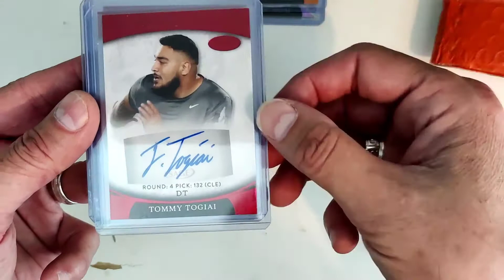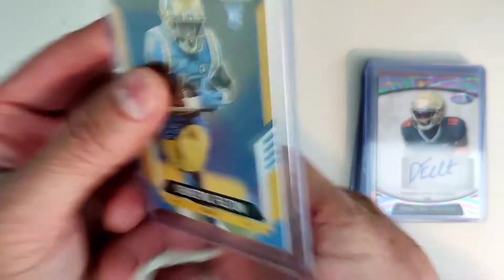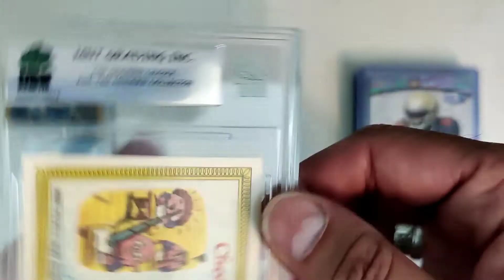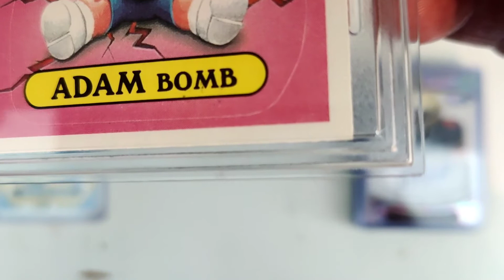Mail day! MNT Grade submission back & 2021 Browns rookies.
Watch us open your favorite Hobby and sports cards.